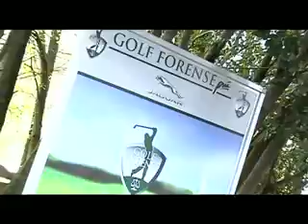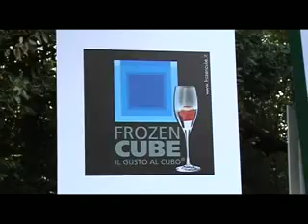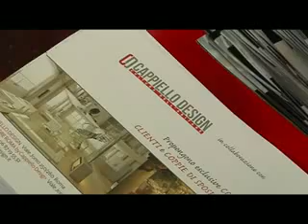Jaguar Golf Forense Più 2012 - Parco di Roma